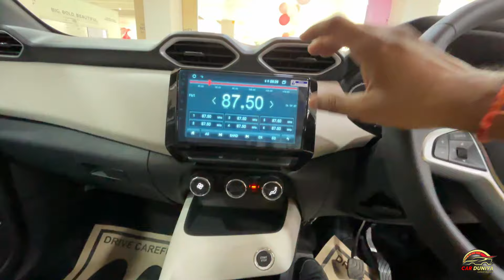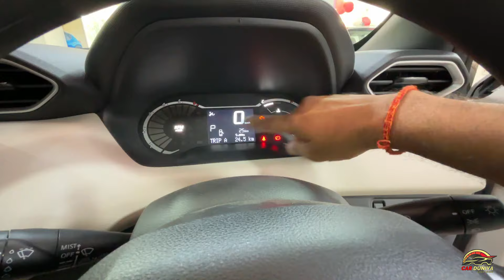NEW NISSAN MAGNITE GEZA CVT AUTOMATIC SPECIAL EDITION-Powerful Petrol Engine with Better Automatic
Nissan Magnite me Naya Edition aaya hai MAGNITE GEZA CVT Special Edition Turbo Petrol Engine me ..
Janiye complete details iss video me

RNG Nissan Kanpur:
Vineet Mishra